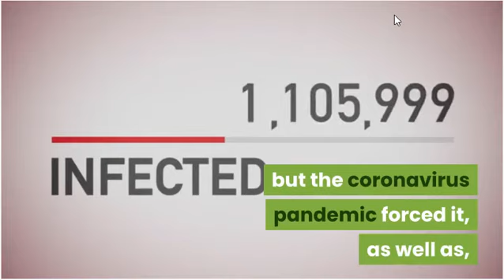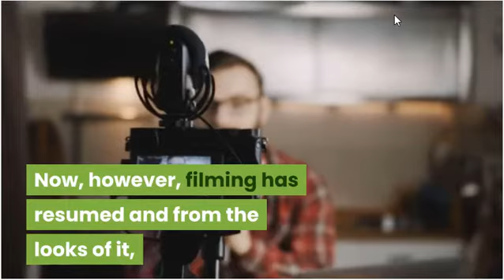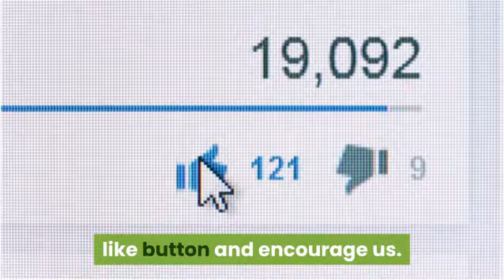Shang-Chi Star Simu Liu 2020 | Simi Liu | Hollywood Undead | Movies on Screen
In this video we will talk about Shang-Chi Star Simu Liu 2020, Upcoming Hollywood Undead date and Cast on Movies on Screen